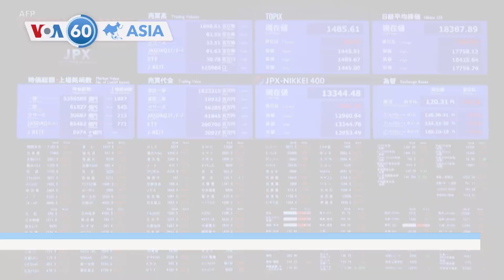VOA60 Asia- Indonesian rights activists demand disqualification of Prabowo Subianto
Indonesian rights activists marched in the capital, Jakarta, Friday demanding the election authority disqualify the apparent next president, Prabowo Subianto, as losing candidates claimed widespread fraud.  President Joko Widodo dismissed the allegations.  Prabowo claimed victory after winning preliminary counts.

Hong Kong officials said Friday they, in cooperation with Indian authorities, had cracked their biggest money-laundering case ever, "a large-scale transnational money-laundering syndicate," with approximately $1.7 billion involved.

Japan unexpectedly slipped into a recession in the fourth quarter of 2023, the Cabinet Office reported Thursday, with the country’s gross domestic product shrinking for the second straight quarter in preliminary data, which also indicated the country lost its position as the world's third-largest economy to Germany.

Security guards from South Korea's presidential office on Friday took away a heckler who shouted while President Yoon Suk Yeol was making a speech during a graduation ceremony at the Korea Advanced Institute of Science & Technology.